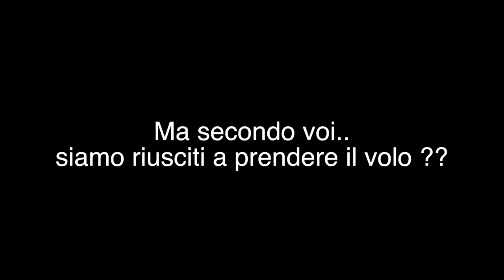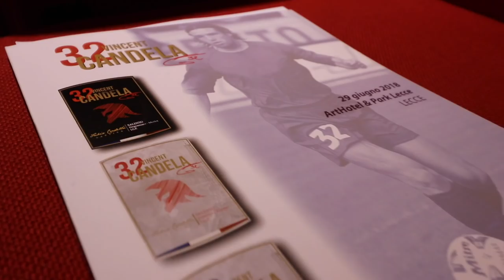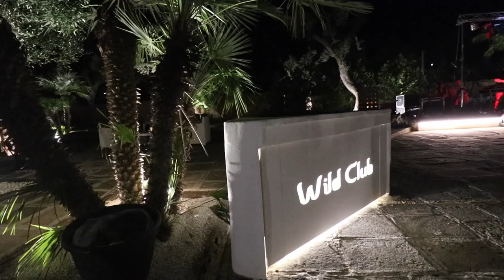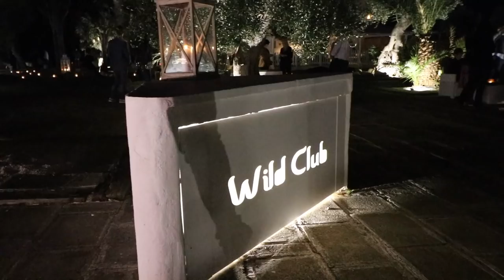CON VINCENT CANDELA E CLEMENTE RUSSO IN SALENTO | Samu's Vlog #082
Questa volta è il turno di Vincent Candela, un grande campione che per la sua serie di vini Cordella made in Italy ha deciso di scegliere qualcosa di particolare e raffinato. | Samu's Vlog 082

Mi chiamo Samu e sono un imprenditore, Vlogger ed influencer anglo/italiano.. o almeno ci provo :)

il Samu’s Vlog parla:
del percorso di un imprenditore italiano che vive a Londra.
Da qualche mese pubblico un video ogni venerdì, in cui racconto la mia settimana, Londra, le mie aziende e molto altro

Gear:
Canon 80D with 11-20 lens.
Rode mic.